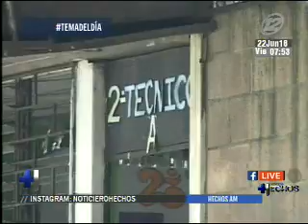Tema del día: Los maestros sin sueldo de El Salvador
En el segmento del tema del día le mostramos a los maestros que ejercen la docencia en El Salvador y por diferentes motivos no reciben un salario. Esto en el marco de la celebración del día de estos profesionales.